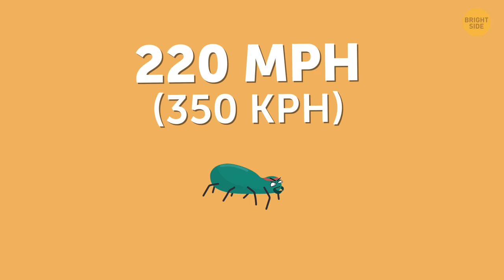What Animals You Can't Outrun Even in 3 Minutes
It's good to know which animals are faster than humans. You know, in case you're being chased by one! And don't assume the winner of this race - the cheetah isn't technically the fastest animal on Earth!